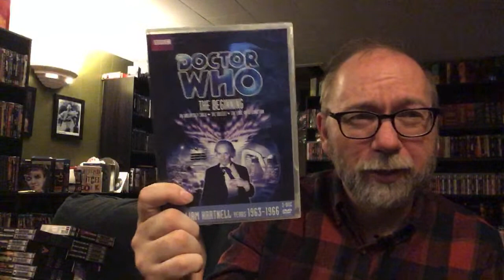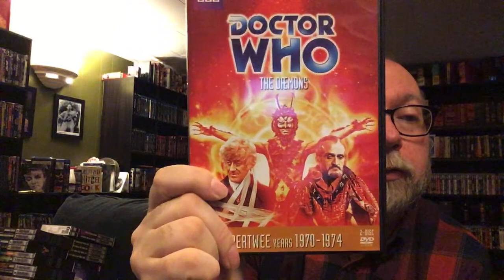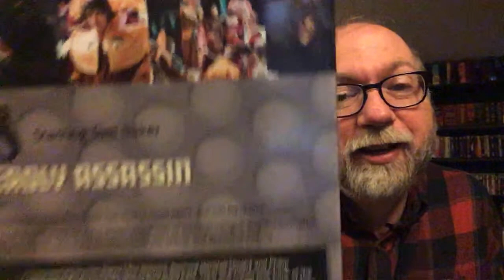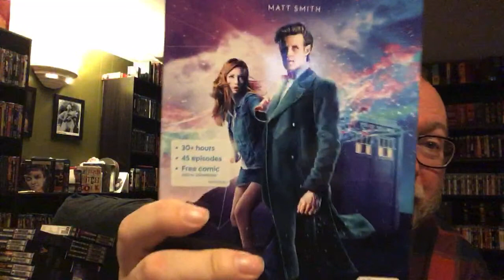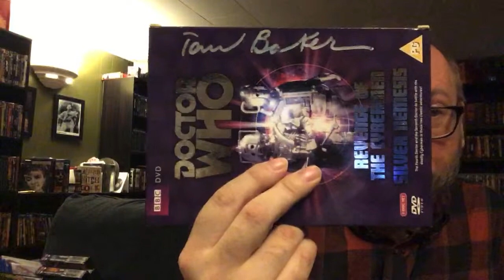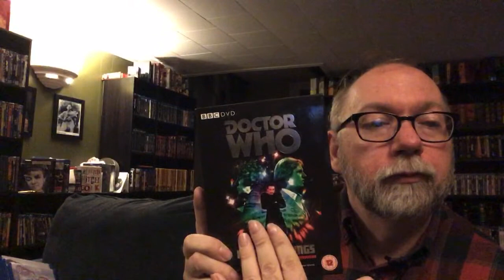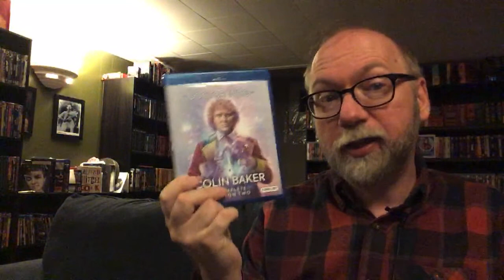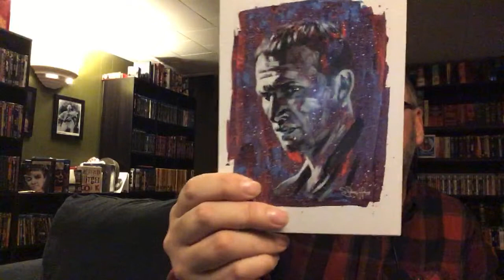Complete Doctor Who Collection